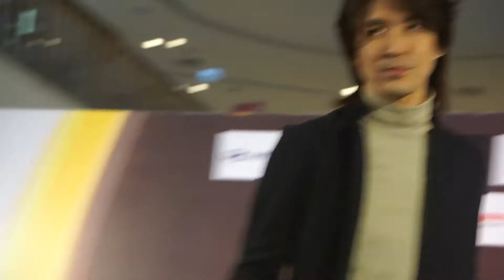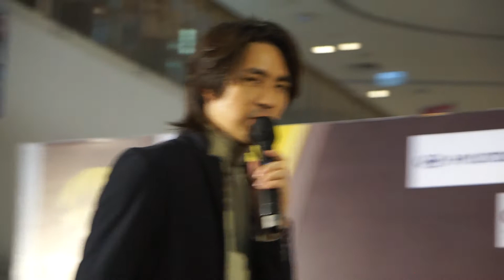03.04.2022 Krungsri Auto at Central ระยอง by รุจ The Star - หยุด